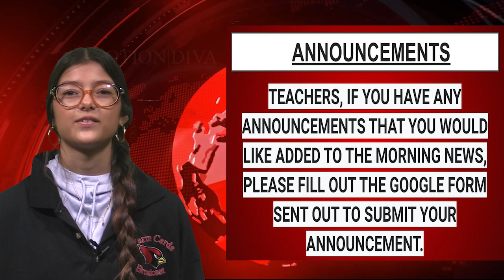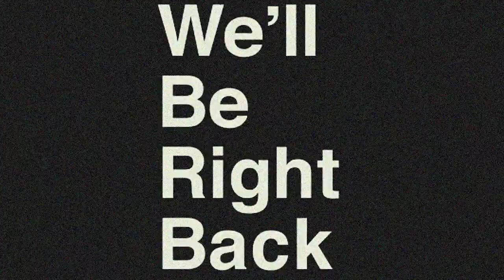AM NEWS 02 1 24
AM NEWS for Thursday, February 1, 2024